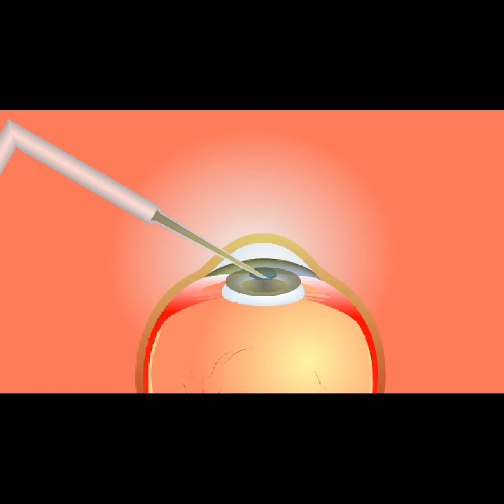葡萄酒 預防白內障？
2021年4月21日

白內障對數百萬人口的視力造成威脅，但最近英國一項研究表示，喝葡萄酒可以預防白內障發生，尤其是紅酒，有助於降低需要白內障手術的可能，研究發表在《眼科學雜誌》（Journal Ophthalmology）。
▲白內障-手術是治療的唯一方法
白內障的症狀包括眩光、複視、對比敏感度降低、視力昏暗或深度感知能力較差等，可能導致日夜間閱讀或駕駛交通工具時困難。白內障手術是治療的唯一方法，對於改善視力而言，是具有低風險、快速而有效的方法。那麼飲酒會減少罹患白內障的機率嗎？為了找出答案，倫敦大學學院眼科研究所研究員Sharon Chua的團隊追蹤了490000名英國人的健康狀況和生活方式。
▲適度飲用白葡萄酒或香檳-罹病率降10%
在考慮到會影響白內障風險的因素（如：年齡、性別、種族、社會經濟、體重、吸菸和糖尿病）之後，研究人員發現，每周飲用大約6.5杯葡萄酒，需要白內障手術的可能性比較小，與戒酒或飲用其他酒精類型的人比起來，可能性更降低了14%到23%。
與不喝酒的人相比，適度飲用白葡萄酒或香檳的罹病率降低了10%，喝啤酒和烈酒的罹病率分別降低了13%和14%。如果是幾乎每天喝啤酒或烈酒，則沒有明顯關係。
▲飲酒與白內障間有關聯-不能直接證明因果關係
研究還發現，不限酒精類型，每週飲酒1至4次的人，白內障手術的風險分別降低了7%和6%。但對比幾乎是每天喝酒的人，只有5%和6%的人進行白內障手術。研究人員指出，這項發現並不能直接證明因果關係，僅能顯示出飲酒與白內障之間有許多關聯。
Sharon Chua說：「白內障是由於老化過程中受到氧化壓力逐漸破壞導致。」因此，葡萄酒中的抗氧化劑可能有助於解決這項問題。未參與這項新研究的美國紐約Great Neck Northwell Health的眼科醫生Matthew Gorski博士則認為：雖然白內障是造成視力喪失和視力模糊的主要原因之一，但還需要更進一步的研究才能確定。